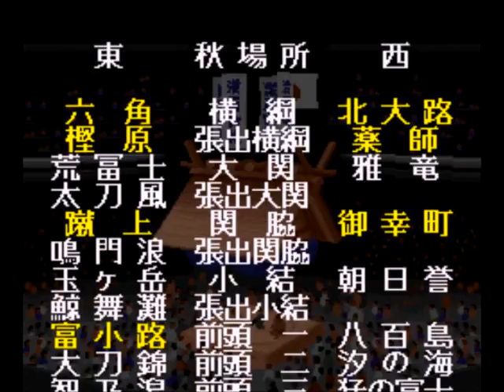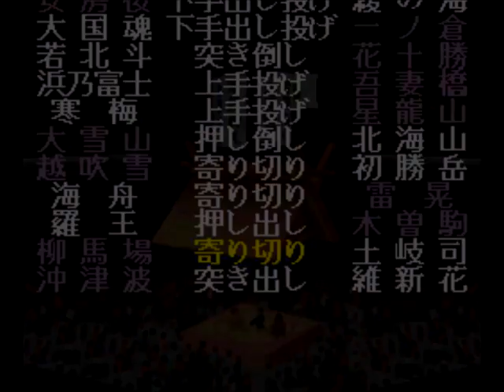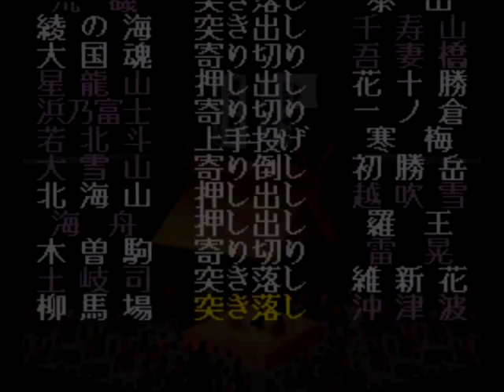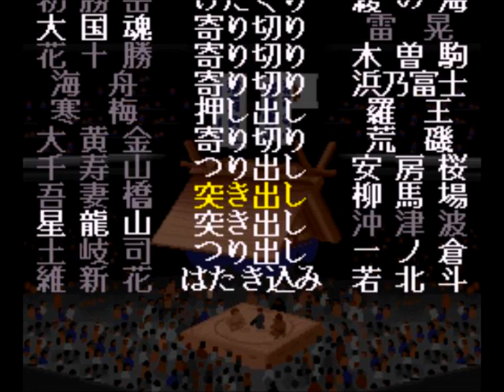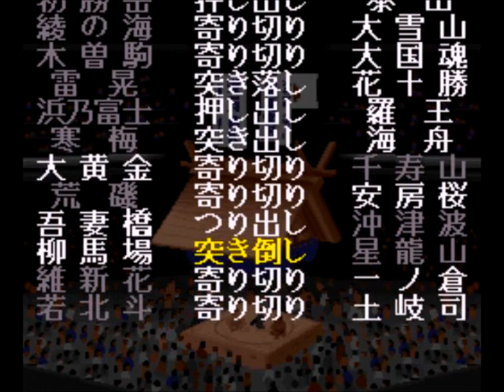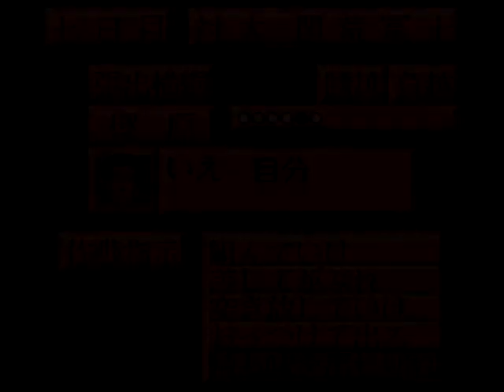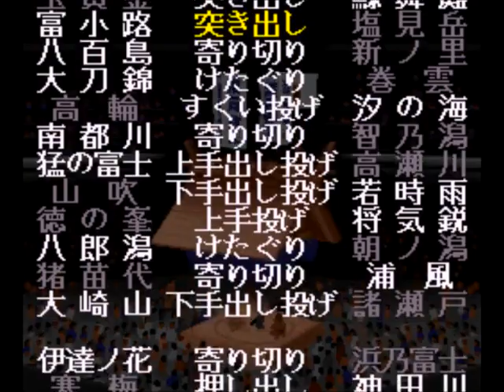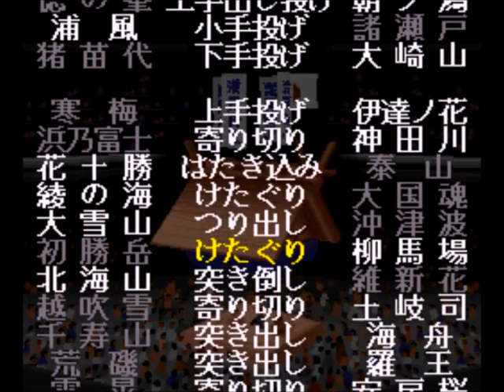横綱物語#510【実況】 Yokozuna Monogatari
秋場所の本場所前半です。